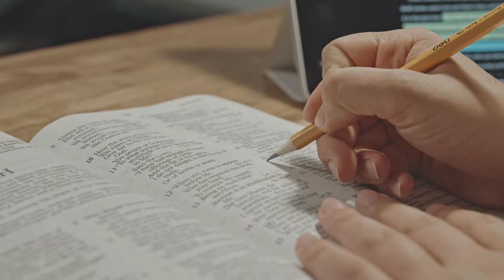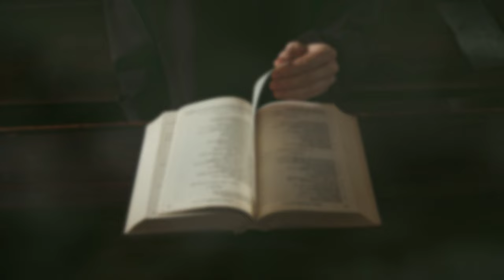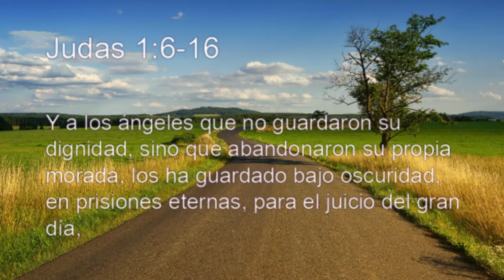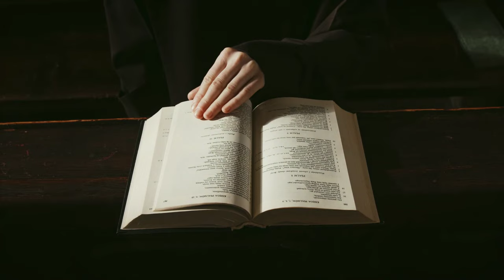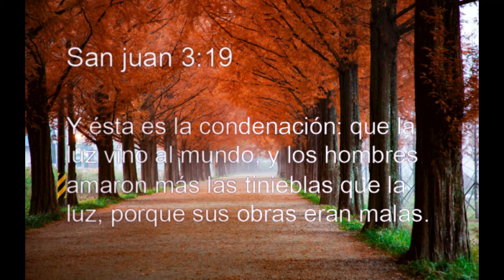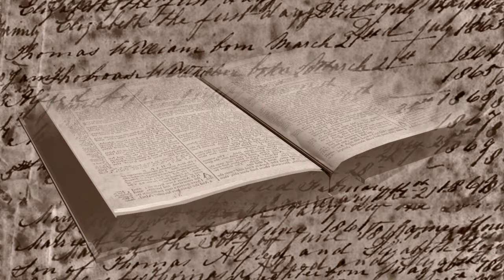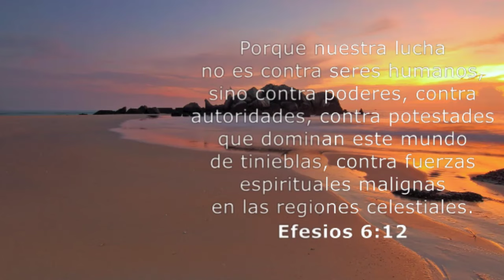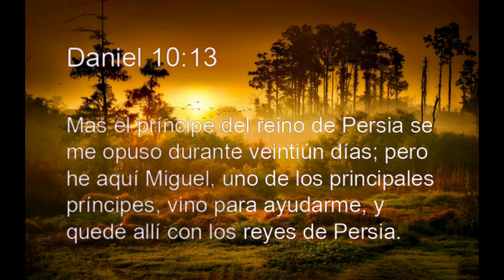👼Ángeles Caídos: La Ubicación Secreta Revelada - Descubre Dónde Viven 👀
🔍 ¡Descubre el misterio detrás de los AnjosCaidos y su morada oculta! En este video, revelaremos información sorprendente sobre dónde residen realmente. Prepárate para descubrir secretos antiguos y sumergirte en un viaje fascinante por el mundo espiritual. No pierda esta oportunidad de conocer más sobre los Ángeles Caídos y su influencia en nuestra realidad. Vea ahora y Desvende este enigma! 🎥✨ AnjosCaidos MisterioSobrenatural oracion oración fé jesus espiritualidad reflexión milagros fuerza espíritu #

Regístrese en el canal, deje su like y compártalo con otros que también puedan beneficiarse. Compruebe otros videos aquí abajo. 🙏📚

¡Gracias por ser parte de esta jornada espiritual conmigo! ¡Que la paz divina esté siempre con vosotros! 🌟